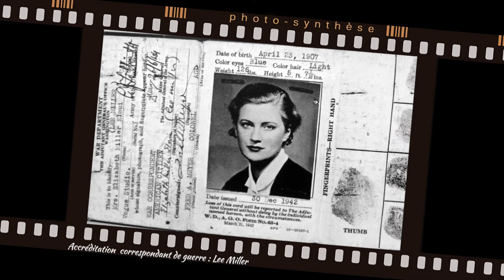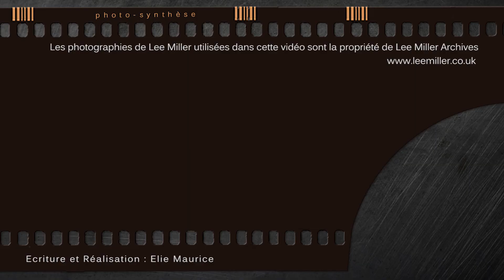17: Lee Miller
Toute les images utilisées sont la propriété de leurs ayants droits.
Les photographies de Lee Miller utilisées dans cette vidéos sont la propriété de Lee Miller Archives

🕮 Lee Miller : Dans l'oeil de l'histoire, une photographe

Vidéo remise en ligne en ligne suite à des éditions.